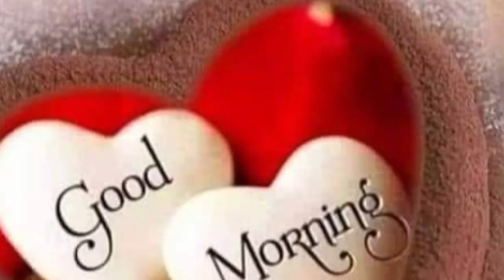good morning WhatsApp status video good morning WhatsApp status.